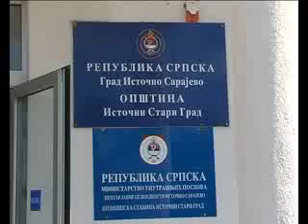psi lutalice 13 07 2011